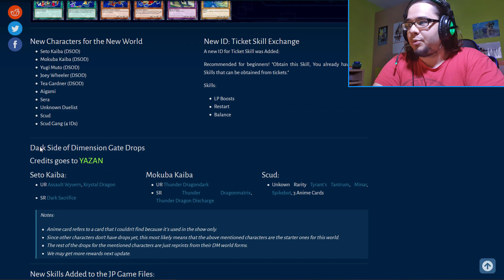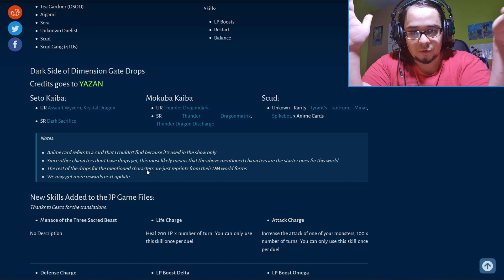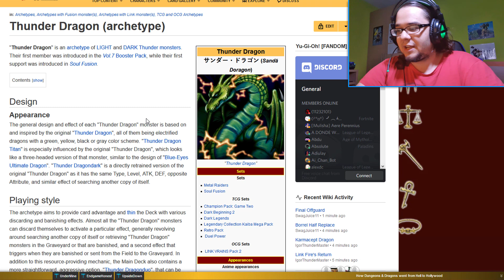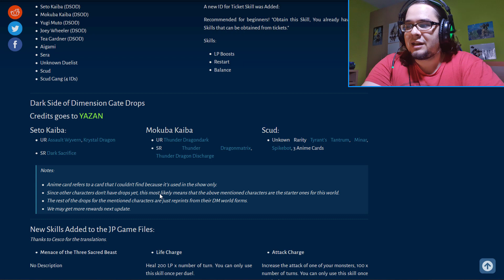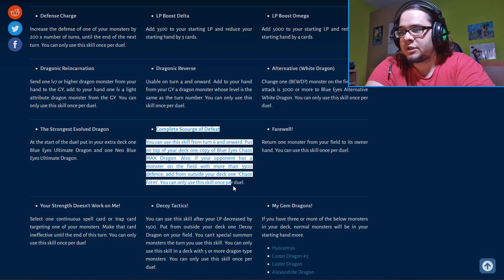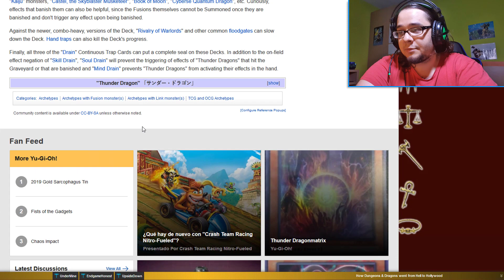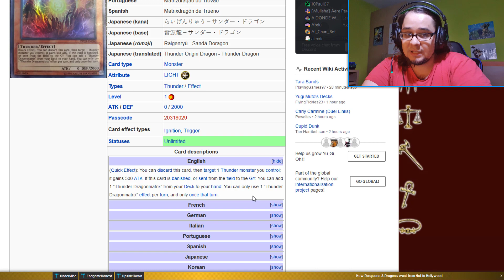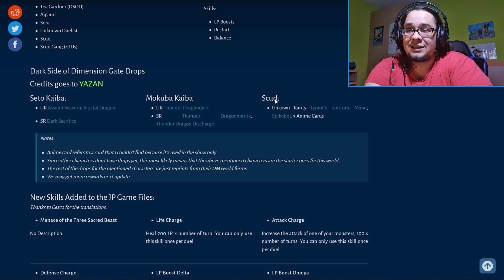RECOMPENSAS DEL PORTAL (GATE DROPS) DE DARK SIDE OF DIMENSIONS | FILTRACIONES - DUEL LINKS